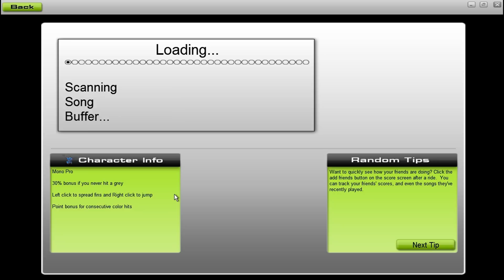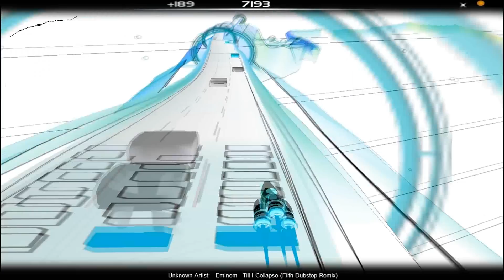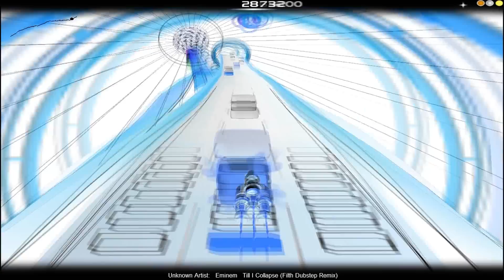Audiosurf - Eminem-Till I Collapse (Filth Dubstep Remix)